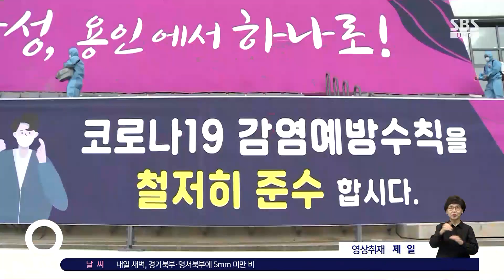경기도 종합체전, 3년 만에 용인서 개막 / SBS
수도권 뉴스입니다. 경기도 체육대회가 어제 용인 특례시에서 개막했습니다. 이번 대회는 코로나19 여파로 3년 만에 열리는 겁니다.
유영수 기자입니다.